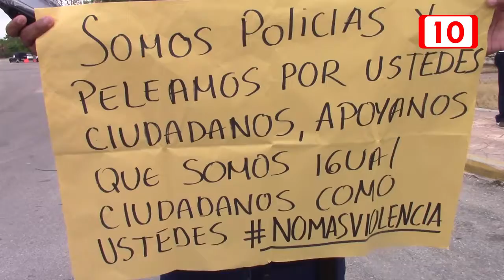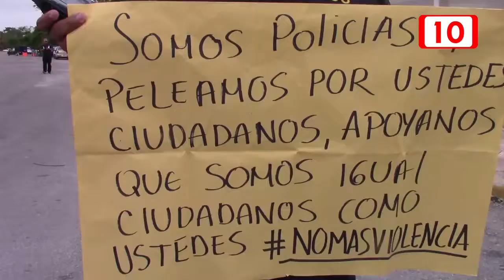Se revela la “tropa” ministerial contra el fiscal